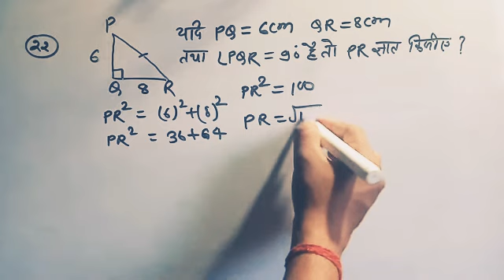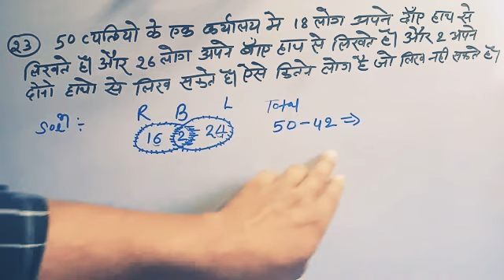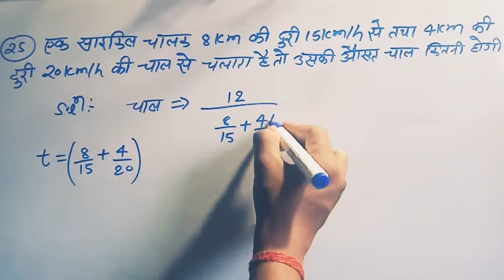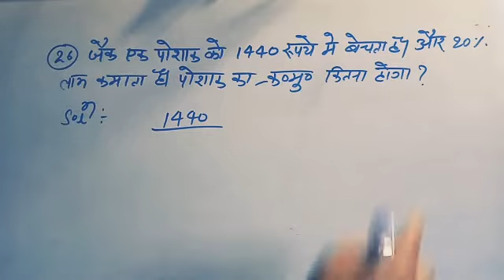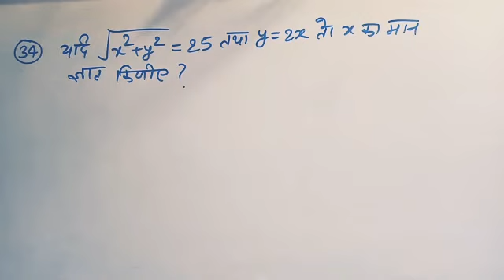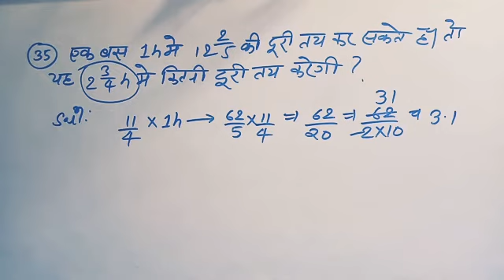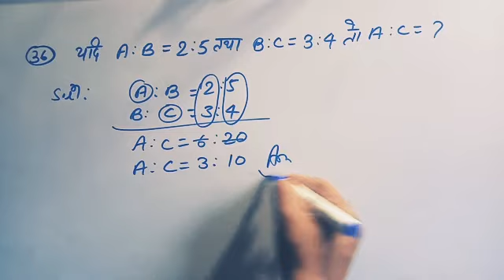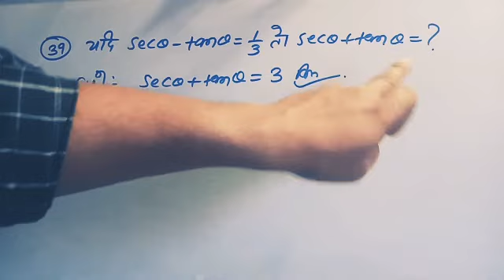RRB NTPC STAGE-01,SIFT-02 (28-03-2016)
Chakrabarty maths